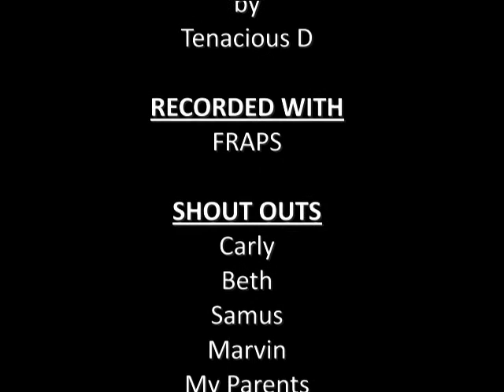Let's Play Splinter Cell: Defense Ministry (Mission 2)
Why did I start on the second level?  BECAUSE I CAN!  HAH!

Splinter Cell is property of Ubisoft.